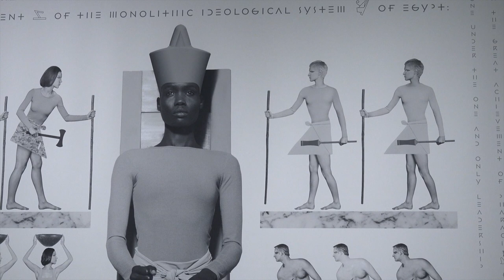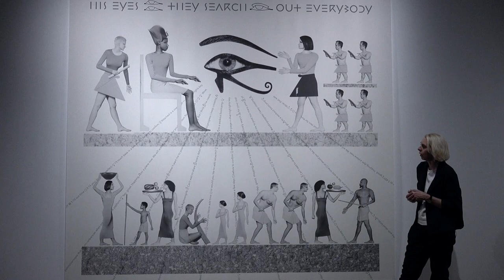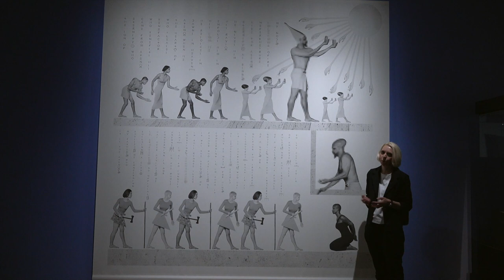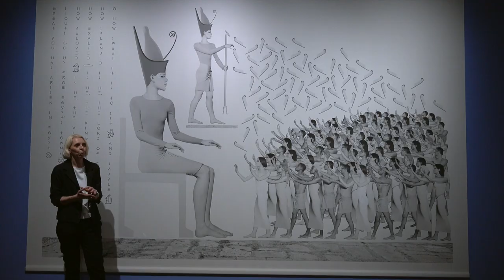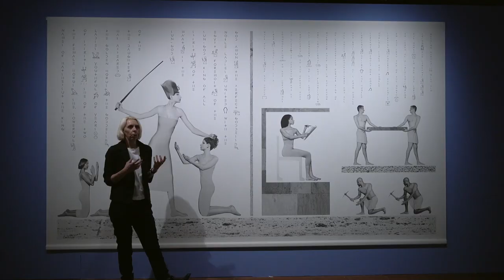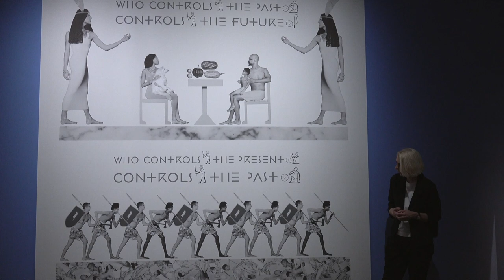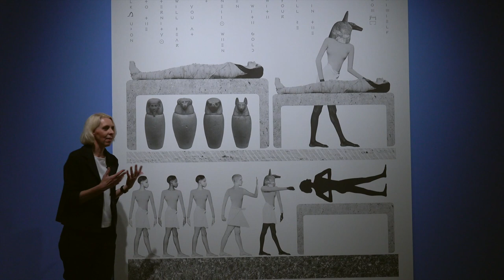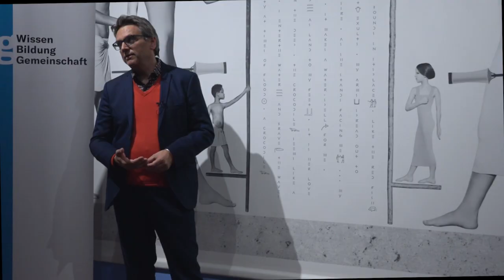Digitale Führung durch die Sonderausstellung "Yesterday - Tomorrow" im rem Mannheim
Digitale Führung durch die Sonderausstellung "Yesterday - Tomorrow" im rem Mannheim mit der Kuratorin Frau Dr. Pieke und Tom Erben (wbg) vom 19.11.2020.

Beschreibung

Die Wiedergeburt der Ägyptischen Kunst nach 2000 Jahren

Die Reiss-Engelhorn-Museen in Mannheim zeigen eine Werkserie des renommierten deutsch-amerikanischen Fotokünstlers Marc Erwin Babej. Er befasst sich in seinen Arbeiten immer wieder mit verschiedenen historischen Themen. Mit seiner besonderen Werkreihe „Yesterday – Tomorrow“ hat er sich vorgenommen, die altägyptische Kunst wiederzubeleben und diese mit fotorealistischen Medien weiterzuentwickeln. Die von ihm in der Serie „Yesterday – Tomorrow“ behandelten Themen – von Herrscherkult oder der Integration von Fremden, von Liebesbeziehungen bis hin zum menschlichen Streben nach ewiger Schönheit – sind dabei heute so aktuell wie im alten Ägypten.

An der Entstehung von "Yesterday - Tomorrow" waren mehr als 50 Mitarbeiter beteiligt, darunter Historiker, Schneider, Haarstylisten, Maskenbildner sowie auch eine Gruppe von renommierten Ägyptologen aus der ganzen Welt. Der daraus entstandene Werkzyklus nimmt die komplexe Bildsprache des antiken Ägypten auf und aktualisiert sie mit den modernen Mitteln der Fotografie und der digitalen Nachbearbeitung. Dabei adaptiert Marc Babej gekonnt die wohl auffälligste Besonderheit ägyptischer Kunst: die gleichzeitige Darstellung des menschlichen Körpers aus verschiedenen Perspektiven wie Frontal- und Seitenansicht. Unter anderem durch diese sogenannte "aspektivische" Darstellung übersetzt er die auf zeitlose Dauer und Beständigkeit angelegte ägyptische Kunst in die Gegenwart. Zudem orientieren sich Kleider und Schmuck der Protagonisten an altägyptischen Vorbildern. Die so entstandenen, großen Bildkompositionen kombiniert er mit antiken Texten, um das Geheimnisvolle der antiken Formensprache mit modernen Mitteln zu einer eigenen Geschichte zu machen und die altägyptische Kunst mit modernen Medien fortzusetzen.

In der Mannheimer Ausstellung werden die großformatigen Bildwerke von Mark Barbej in einen Dialog gesetzt mit hochkarätigen altägyptischen Objekten aus der Universität Heidelberg sowie den eigenen Beständen der Reiss-Engelhorn-Museen.

Weitere Veranstaltungen der wbg finden Sie auf wbg-community.de